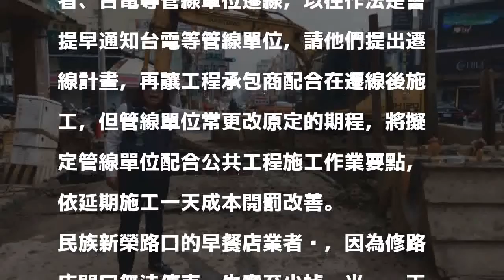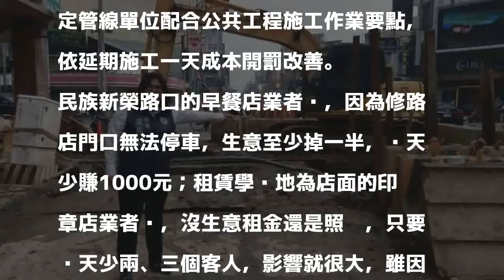嘉市雨水下水道施工近8個月惹民怨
〔記者王善嬿／嘉市報導〕嘉義市政府在民族路自西門街到西榮街段施作「民生北路民族路雨水下水道工程」，原定去年底完工的工期延誤，延長到本月底，民族路兩側早餐店、印章店業者跟市議員王美惠陳情說，政府施作公共工程願意配合，但工程一延再延，導致客人不上門，早餐店一天可少賺1000元，希望工程能盡快完工。

發表評論評論如下。